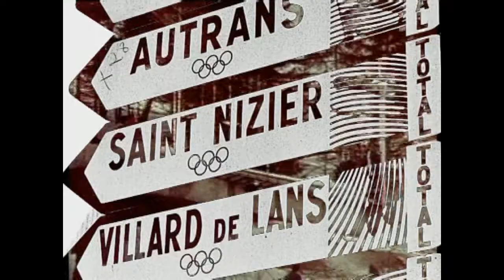St Nizier du Moucherotte Ski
A quick look at the Olympic resort of St Nizier at the start of March 2010 with some footage of the 1968 Olympic ski jump at the end.

The resort has just two drag lifts these days and a couple of pistes.